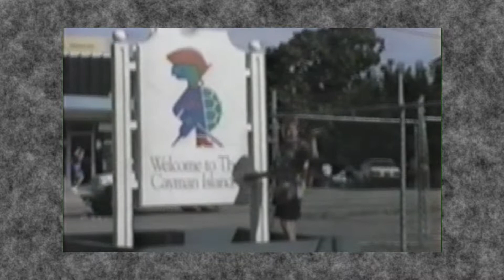1992 Grand Cayman Island & Tabby's 15th Birthday (Part #4) Ecstasy Cruise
John, Diane, Shane & Tabatha Dasher celebrate Tabby's 15th Birthday @ Grand Cayman Island, scuba diving and shopping around Georgetown. The celebration continues on board Carnival Ecstasy at dinner. This is Part #4 of the Carnival Ecstasy Cruise Dec. 1992. Video shot on VHS tape by Diane Dasher.